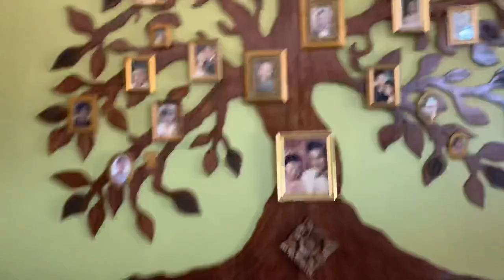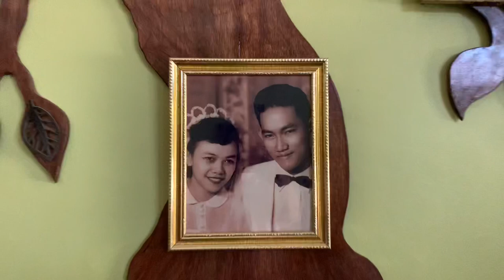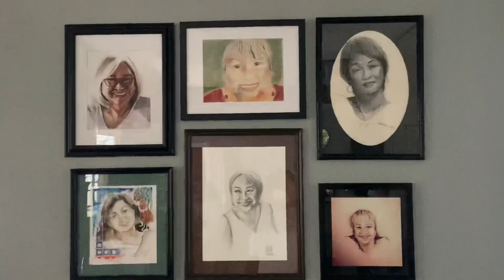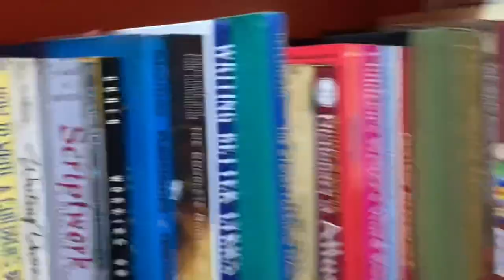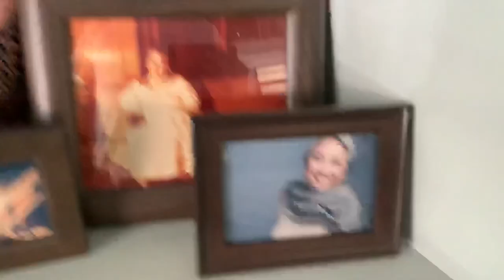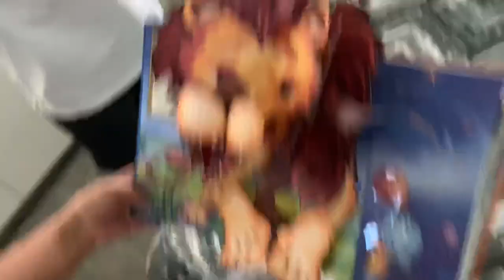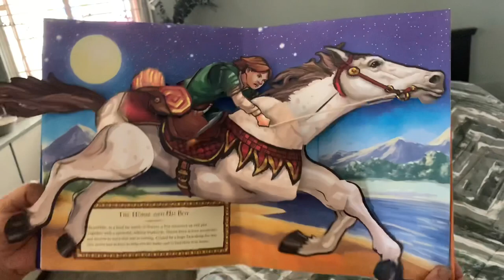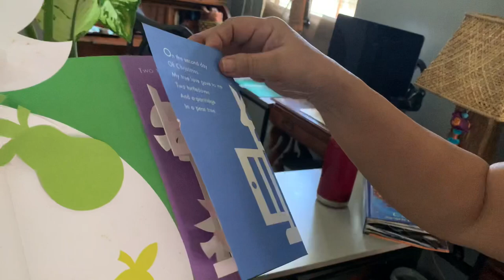Luna’s house of memorabilia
Playwright Luna Inocian gives me & my son Richard a tour of her cozy home and marvelous collection of literary works, curio, objet-d-art, bric-a-brac...